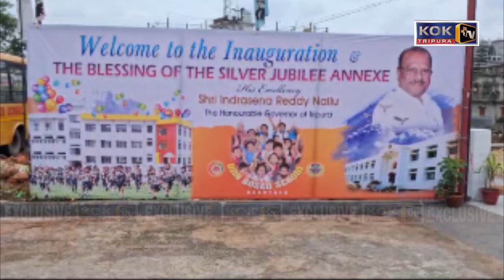DON BOSCO NI BUILDING KWTAL PHIYOGWI RWKHA HASTEPHA INDRASENA REDDY NALLU